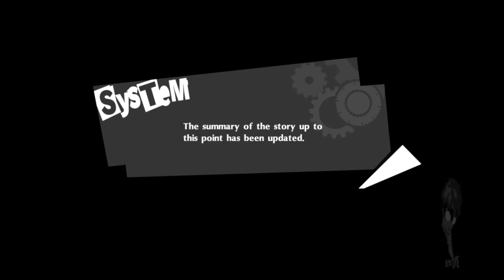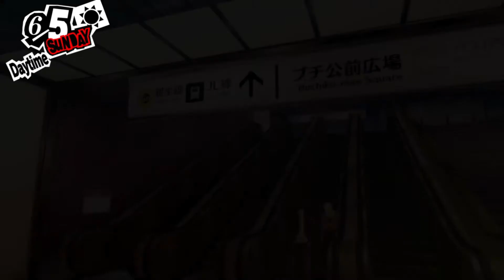Episode 19: JUNE BEGINS Activites & Confidents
Temperance 2: 2:45
Lovers 5: 8:07
Councillor 5: 21:04
Temperance 3: 40:54
Sun 3: 1:19:14